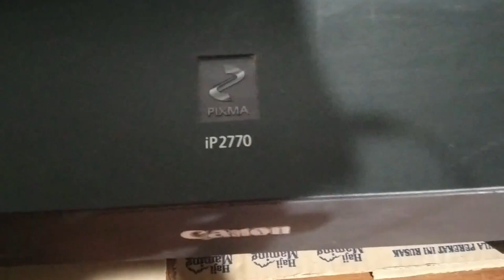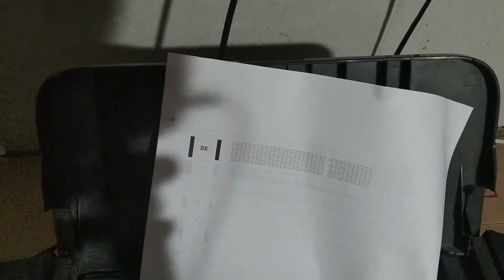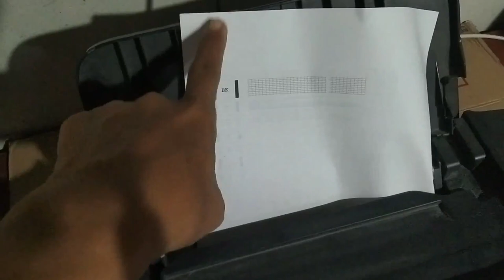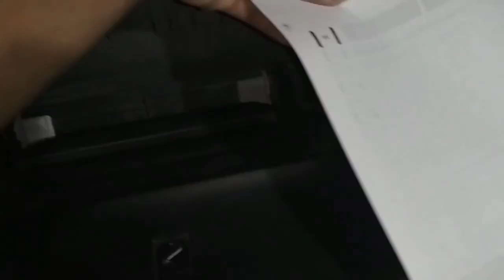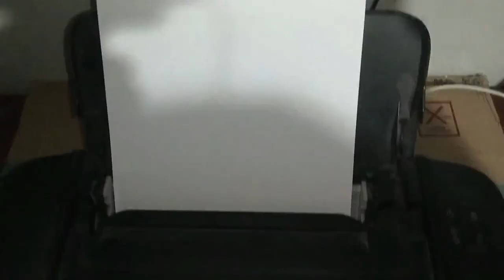Printer Canon Ip2770 Selalu Kertas masuknya Miring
Printer Canon Ip2770 Selalu Kertas masuknya Miring atau Masuk Separo saja dan terlipat